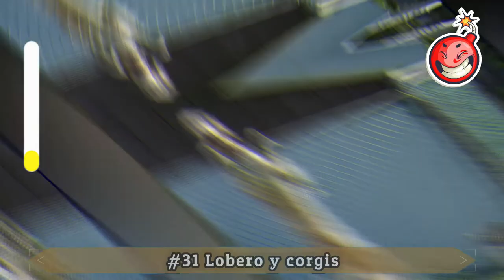La Gente Publica Divertidas Fotos De Sus Loberos Irlandeses Y Es Increíble Lo Enormes Que Son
Los perros loberos irlandeses no tienen ese nombre por su apariencia, sino por su razón de ser: cazar lobos con perros. Se los menciona en la antigüedad como "cú" en textos irlandeses a partir del siglo V. Lo cierto es que estas criaturas son bellas y encantadoras. Y enormes. según los estándares oficiales de la Federación Canina Mundial, su altura deseada es entre 81 y 86 cms. Y aunque pueden asustar a quienes no estén familiarizados con ellos, son de lo más amigables. Para darles la atención que se merecen, hermos recopilado una lista de sus fotos más divertidas, así que puedes verlas aquí debajo y votar por tus favoritas.
👍 "BoomBee" is interesting channel about shocking,, funny, and crazy facts and videos.